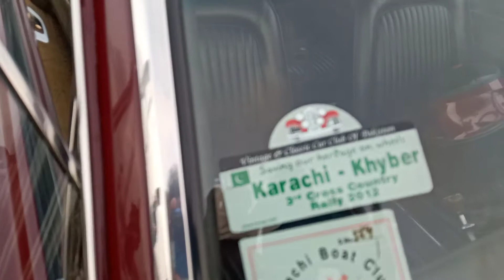Ford Mustang - Chevrolet Truck - Volkswagen Karman - Mercedes - BMZ convertibles expensive Cars.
For fun,
Muhammad Shahid Iqbal
Gwadar International Estate
Builders - Developers -
Senior real estate consultant
Phase 7 DHA Karachi
Airport road Gwadar
GIEDA / Gwadar wholesaler
Any information queries